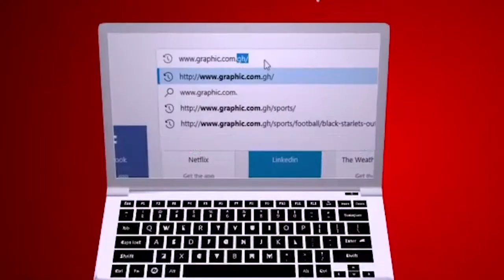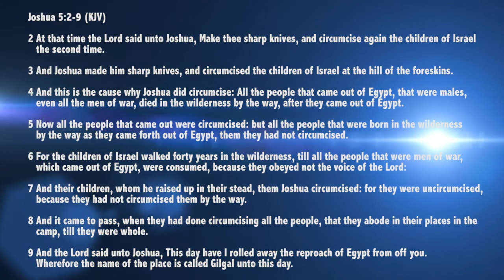Suffer to gain by Rev. Dr. Ebenezer Markwei